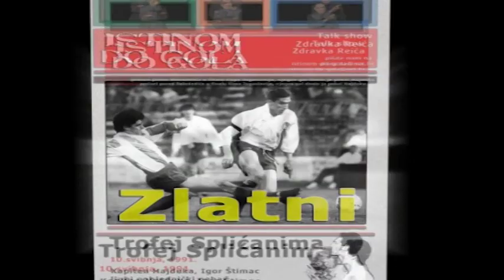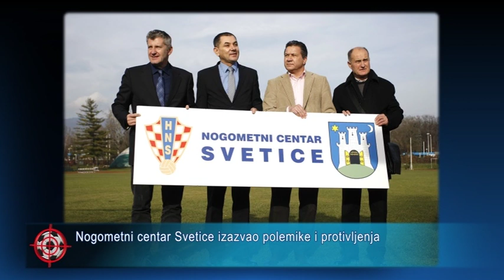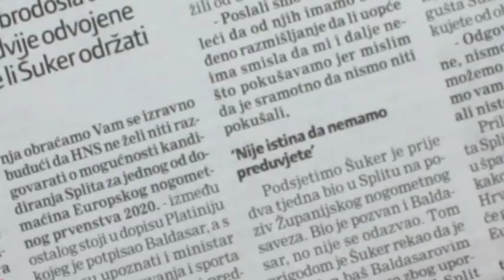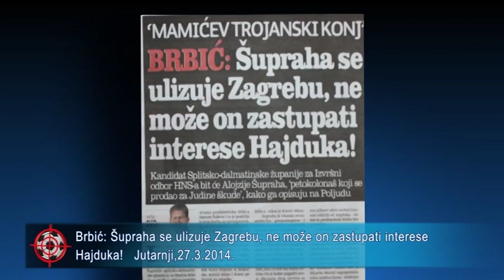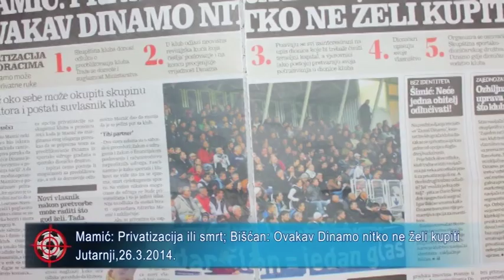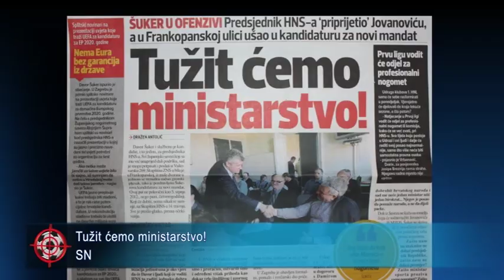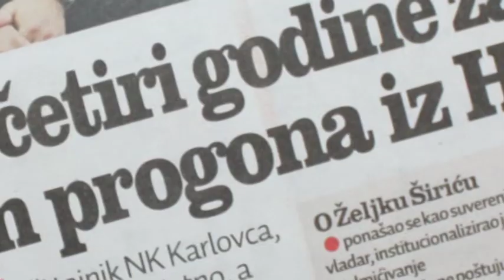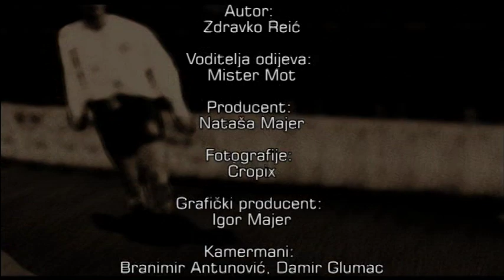Istinom do gola - gost Davor Šuker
Istinom do gola, talk show, autor i voditelj Zdravko Reić, travanj 2014. godine